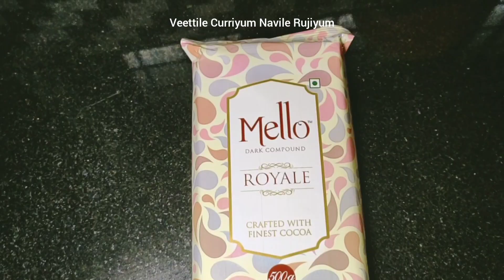VANCHO CAKE / Vancho cake recipe in malayalam / Veettile Curriyum Navile Rujiyum / without oven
Ingredients
for vanilla cake
maida 1/2cup
powered sugar 1/2cup
vanilla extract 1/2tsp
egg 2
salt 1pinch
sunflower oil 1tbs

for chocolate cake

flour half cup - 2 tbsp
cocoa powder 2 tbs
baking powder 1/2
baking soda 1/4tsp
sunflower oil 1/4cup

for ganache

Dark chocolate and white chocolate 200 grams
whipping cream 100gm

Veettile Curriyum Navile Rujiyum

vancho cake

vancho cake recipe

vancho cake recipe in malayalam

indian food

kerala Recipes

kerala dishes